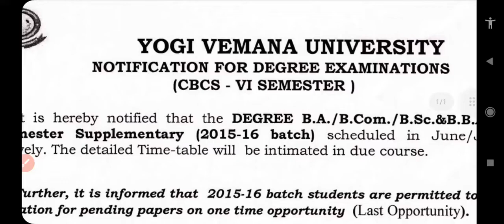Yogi vemana University degree VI Sem 2015-16 Batch Exam Fee